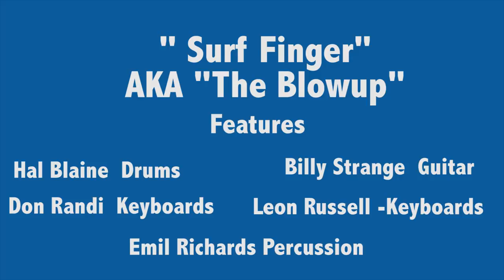Working with Jack Nitzsche- Surf Finger- part 2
Marty Cooper continues on Jack Nitzsche's next pop recording under his own name that was never released.